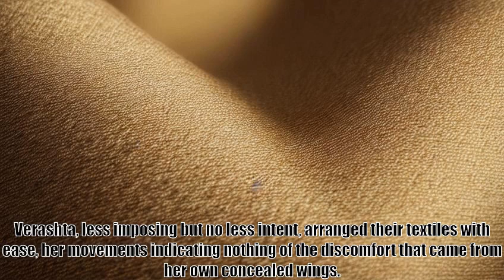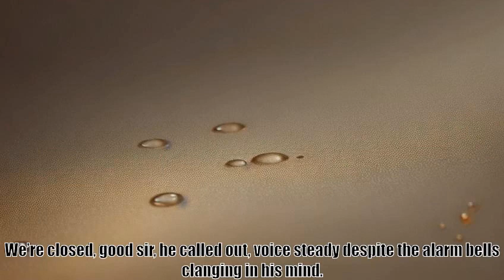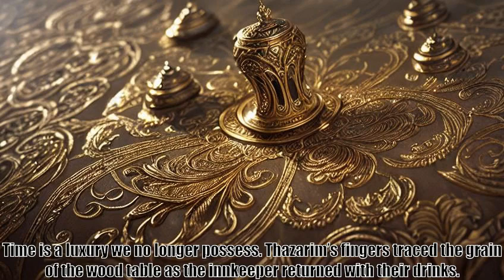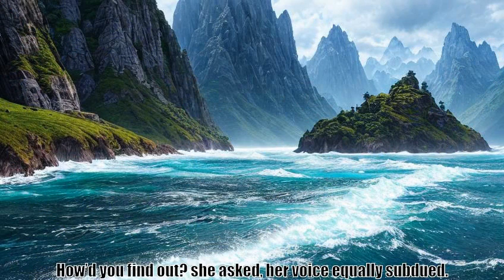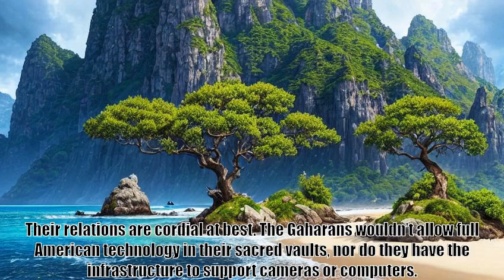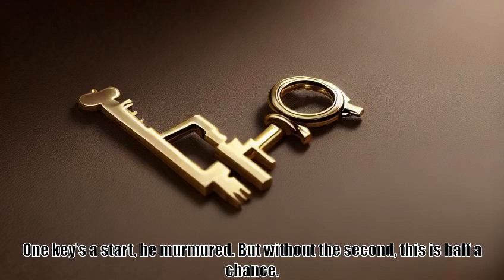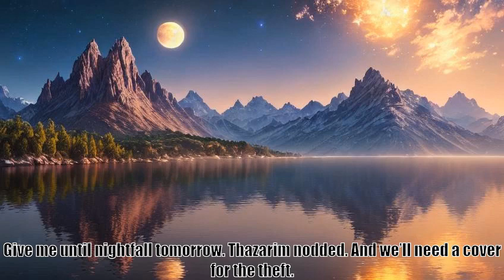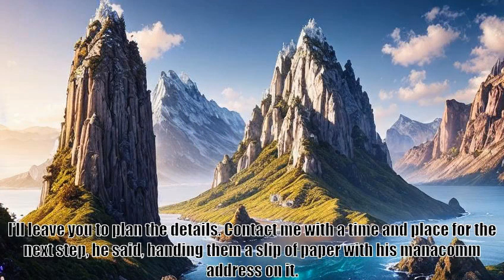Summoning America Chapter 165 Gahara